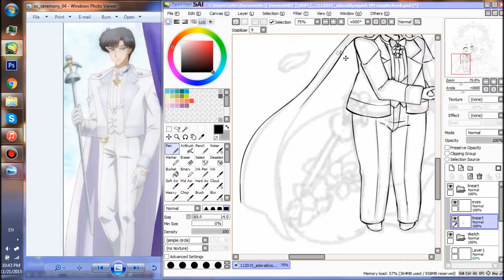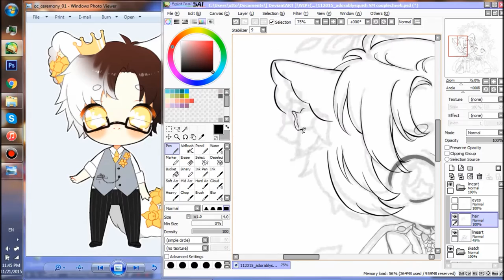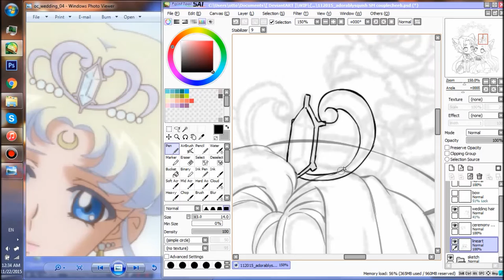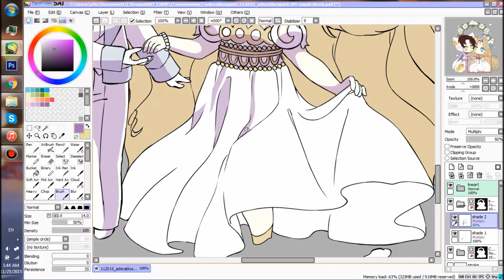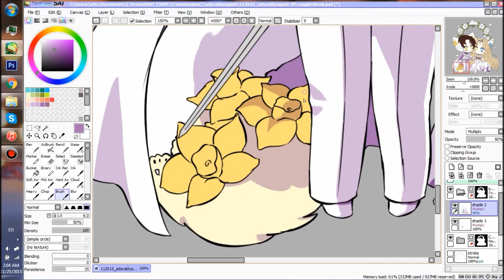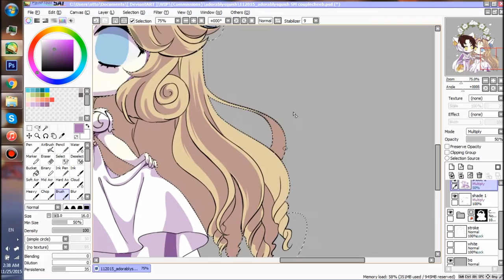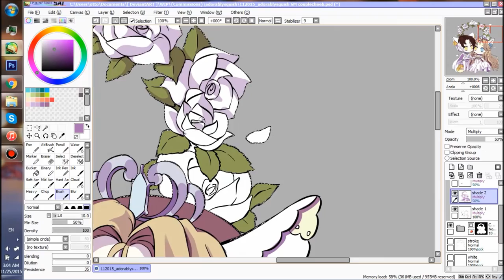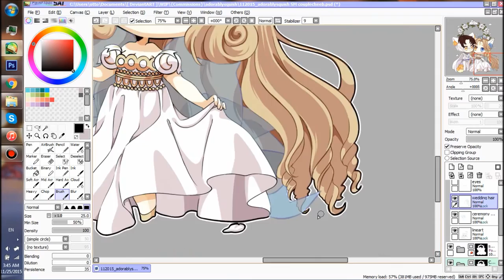Paint Tool SAI - Miracle Romance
♫ Sailor Moon Outer Senshi Theme

♥Tools
• Paint Tool SAI
• Wacom Intuos Pen & Touch